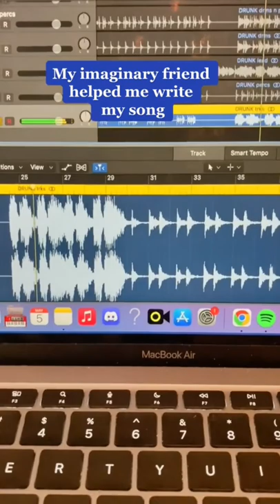TRUST THE PROCESS 😲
This helps with the YouTube algorithm and sends it out to more people to see. If you REALLY liked it you can also hit the THANKS button.

Download and Stream my music.